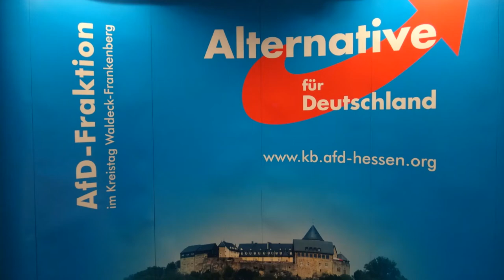Redebeitrag zum Kreistag 02.11.2020 # TOP18 Neubau der Hans-Viessmann-Schule Bad Wildungen